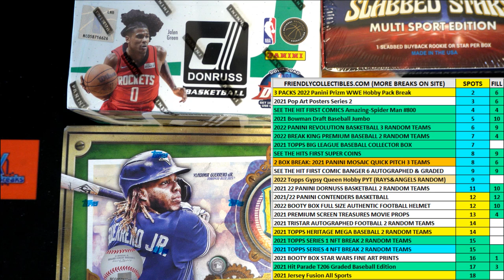2022 Break King Premium Edition Baseball fill E ID 22BKINGPREM342